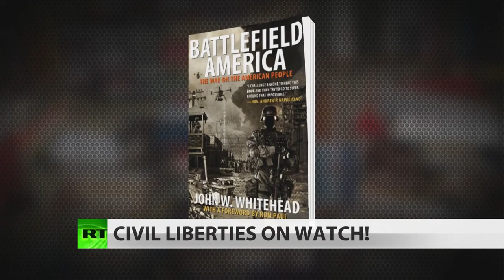Why are 1000's of Americans being detained for dissent